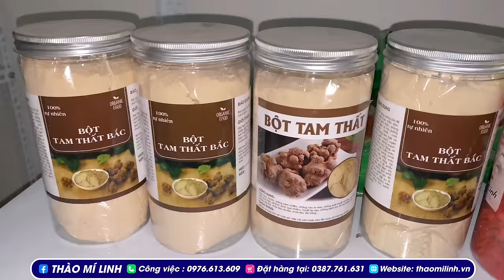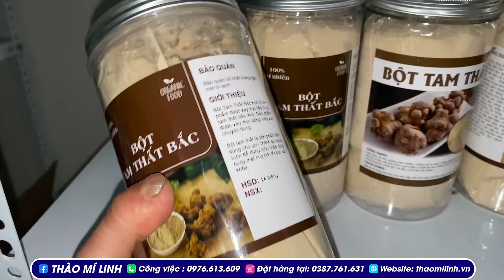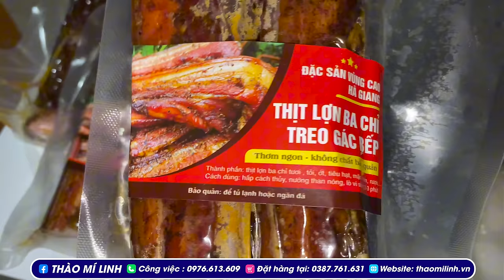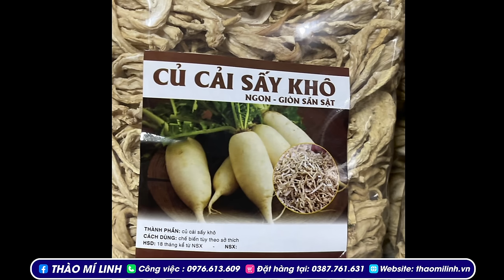Đi dự Đại Tiệc đám cưới siêu ngon bắt em Mỷ 16 tuổi về làm vợ